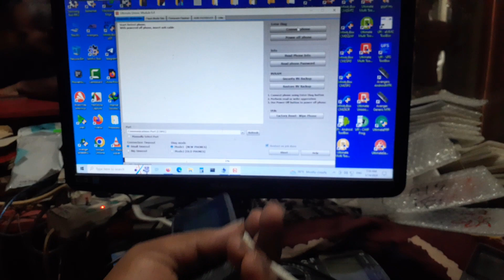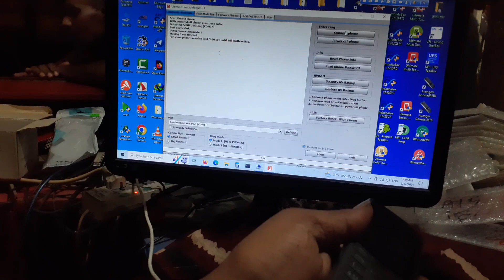nokia ta1575 (105) security code unlock, how to unlock nokia 105 ta1575 umt,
Nokia ta1174 Reset code, Hard reset nokia 105 Ta1174, Master reset, factory reset code